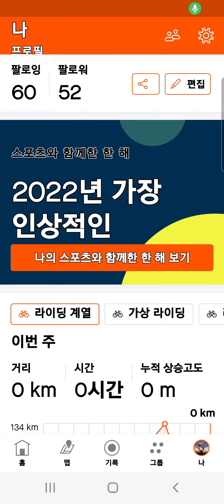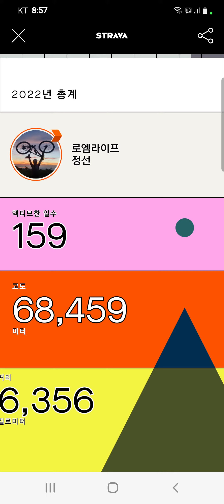2022년 12월 16일